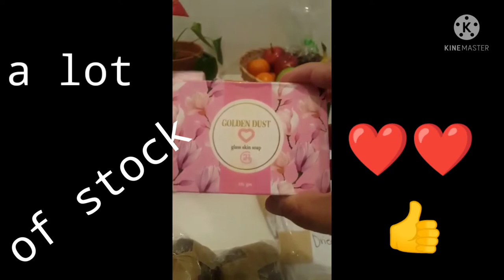DHL from Philippines to Israel (Mixed Staff + Cosmetics & Dried Fish ) vlogs #88 (10-02-22)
Pag papadala sa DHL per kilos from 🇵🇭 to 🇮🇱  cosmetics and Dried Fish. nakaka mis kc😍🥰❤️❤️👍